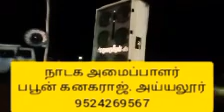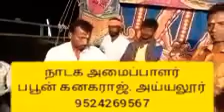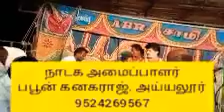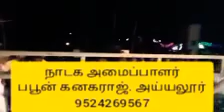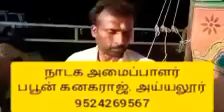MAKAMAYI NADAKAM.1.நாடக அமைப்பாளர். பபூன் RP. கனகராஜ். அய்யலூர்.9524269567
கரூர் மாவட்டம். தோகமலை.கல்லடை நாய்க்கர்பட்டியில்13/08/2021 நடந்த மகமாயி நாடகம்.
பெரிய கருப்பு..அய்யலூர் வெள்ளைச்சாமி
சின்னகருப்பு..அய்யலூர் பெரியசாமி
தெலுங்காயி. மகமாயி..வடமதுரை. சுசீலா
கோட்டை பெருமாள். கோணார்..அய்யலூர் கோபால்
பபூண்..RP.கனகராஜ்.அய்யலூர்
டான்ஸ்..சிவகாமி..திருச்சி
ஆர்மோனிய சக்கரவர்த்தி..திண்டுக்கல்.பெரியகோட்டை.பழனி முருகன்
மிருதங்க சக்கரவர்த்தி..சின்ன முருகன்.அய்யலூர்
ஆல்ரவுண்ட்...பழனி. அய்யலூர்
தாளம். சீன்..நாகராஜ். அய்யலூர்.
நாடக அமைப்பு..RP.கனகராஜ். பபூண்.அய்யலூர்.9524269567